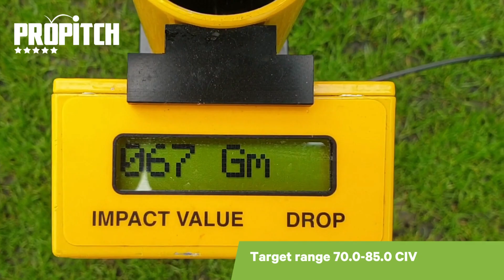FIFA - Hardness (g)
DATA-DRIVEN PITCH MANAGEMENT
Our leading natural and hybrid turf consultants use the most innovative hardware and software tools.

From site investigation, feasibility, planning, project management and quality control through to independent assessment or emergency support.